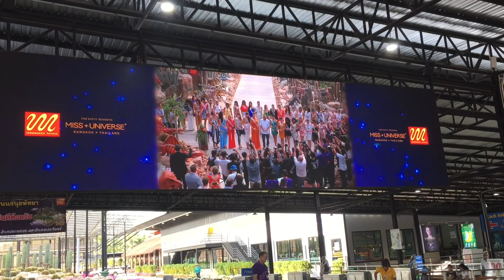Pattaya, Thailand Tour | Nongnooch | View Deck | Public Beach